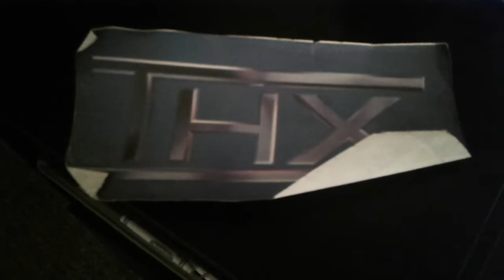THX Horton Remake